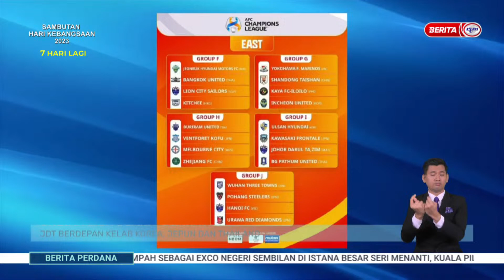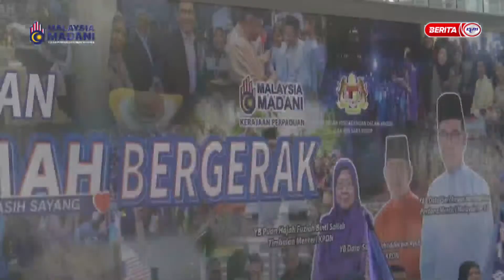24 OGOS 2023 -STADIUM RTM 8PM